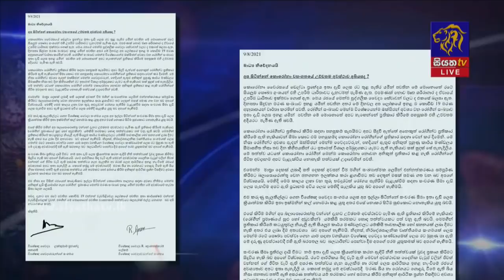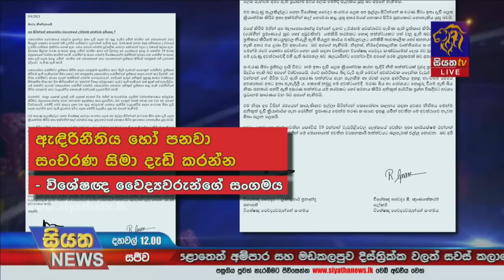Siyatha News | 12.00 PM | 10 – 08 – 2021